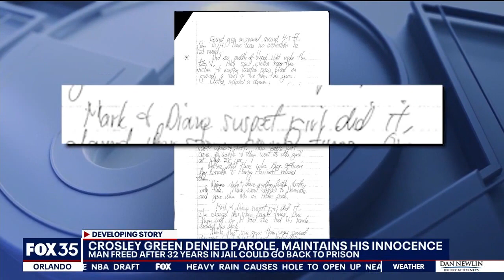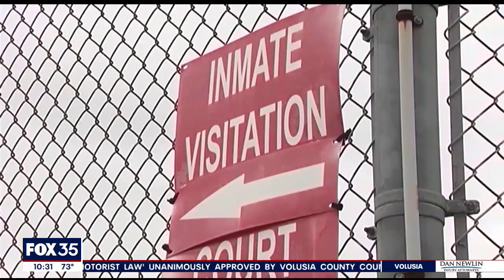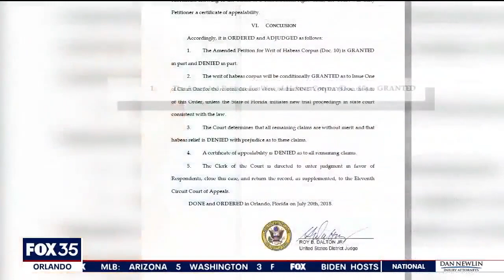Crosley Green: Florida man freed after decades in jail, denied parole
A Florida man convicted of a 1989 murder thought he might finally be free. Crosley Green’s lawyers were hopeful a parole hearing would be the turning point.